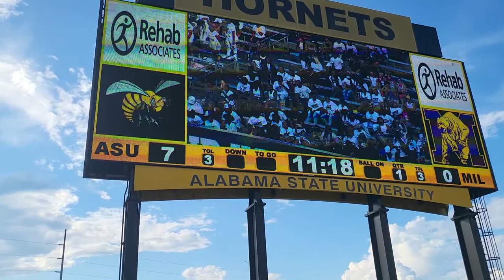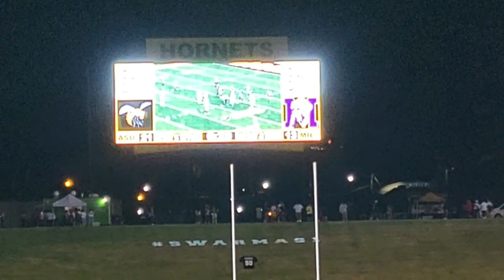Labor Day Classic 2022/ Alabama State vs Miles College/ In game vlog.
In this video I give you a look at what it is like to attend a home game at Alabama State University and give my own version of a play by play, the H-WAY.

Beat by @Tiny Williams